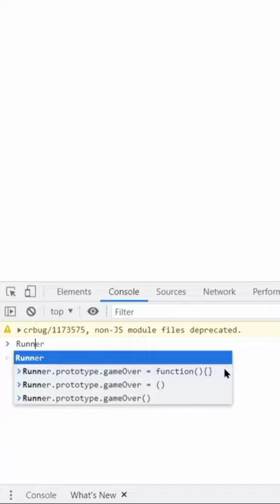Chrome Dino Game Hack | Webslide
how to play chrome dino game in jio phone
t-rex dino game from chrome offline mode ripped by @skipser